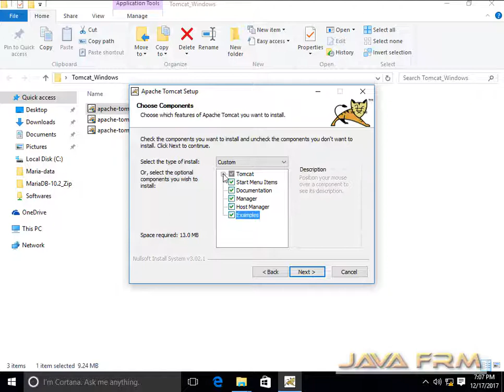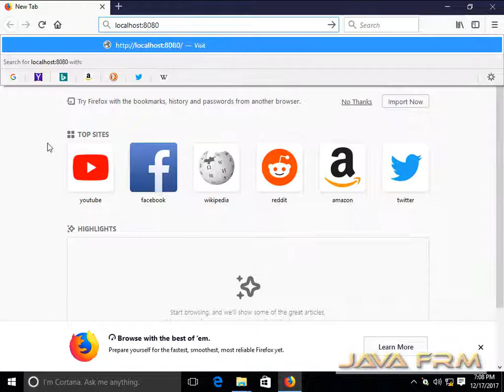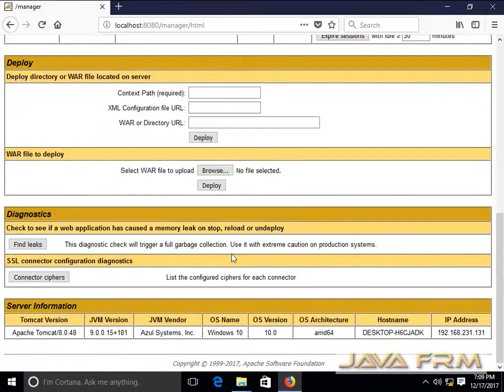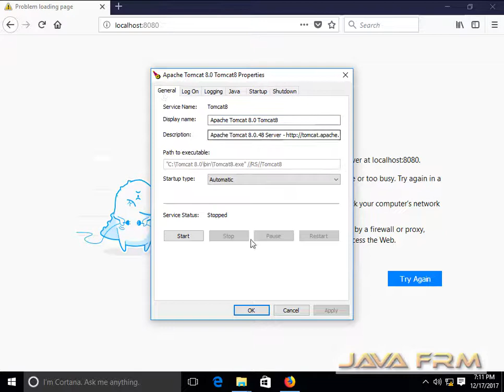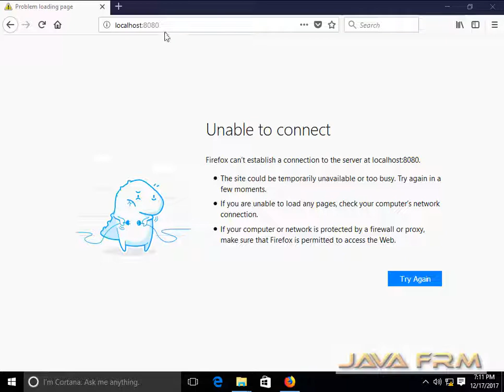Tomcat 8.0.48 Installation as Windows Service using Zulu OpenJDK 9 in Windows 10